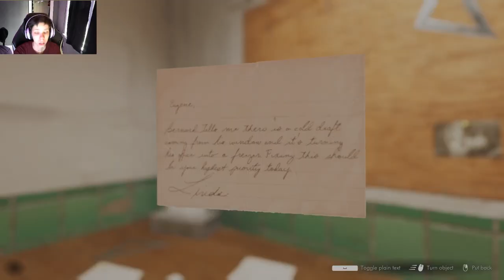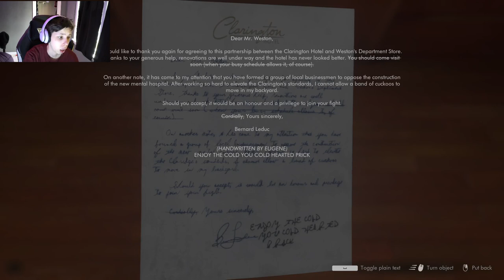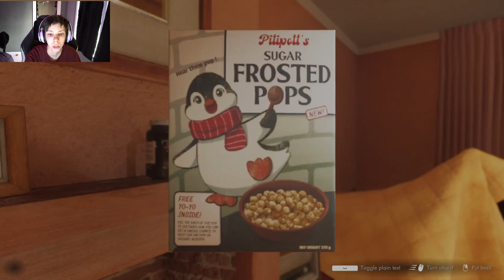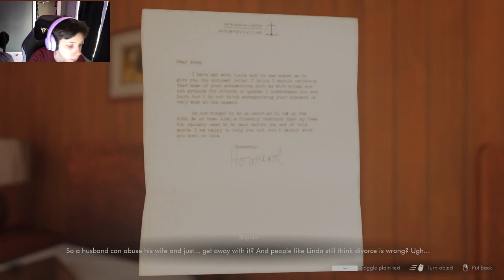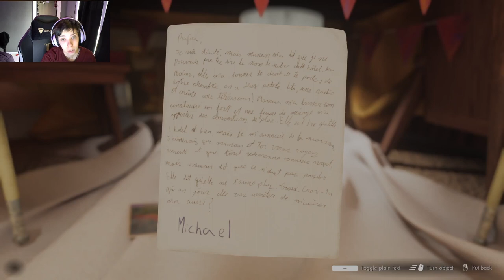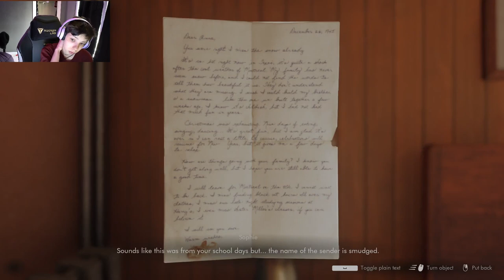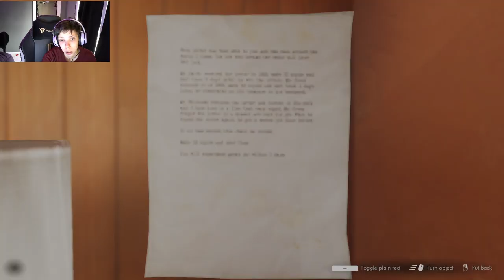Gay love, spies, or both? | This Bed We Made | Part 3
Things are definitely getting interesting. We got some little secrets from the lovely guests coming up now.